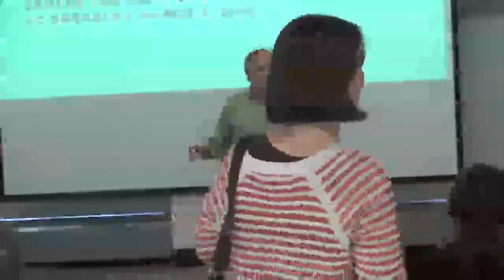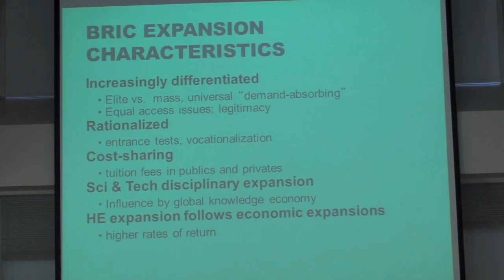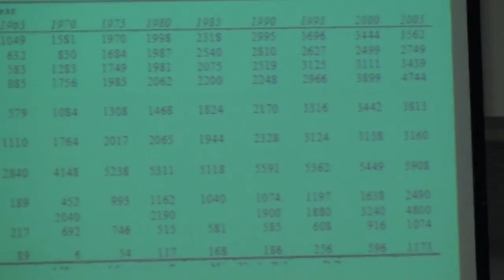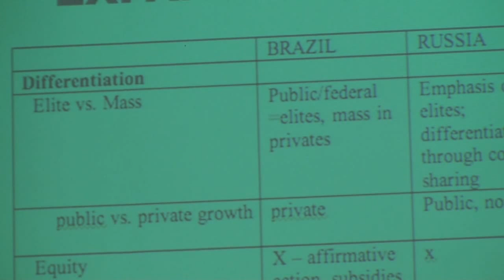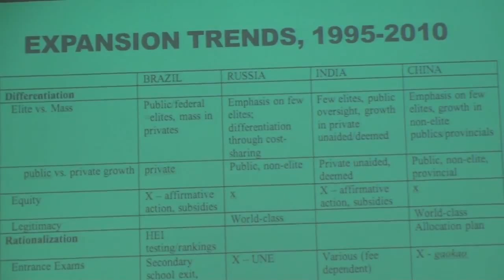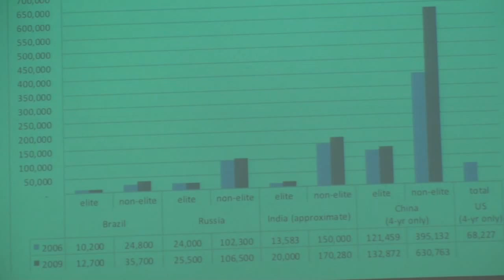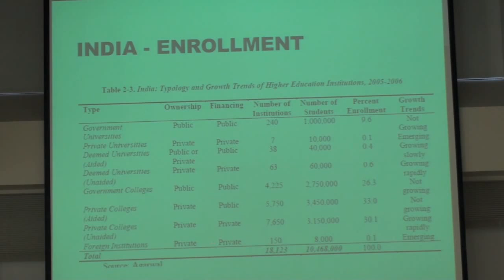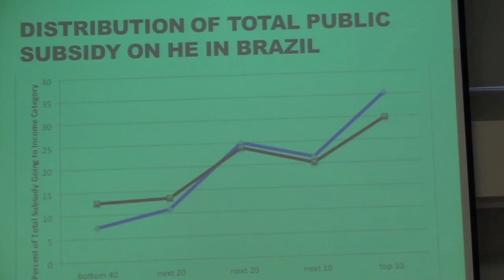Martin Carnoy, "Triumph of the BRICS"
Martin Carnoy
"Triumph of the BRICs? Higher Education Expansion in the Developing World and the Changing Global Economy"

Martin Carnoy is the Vida Jacks Professor of Education at Stanford University and a consultant to many organizations, including the World Bank, the Inter-American Development Bank and the OECD. A labor economist with a special interest in the relationship between the economy and the educational system, he is currently launching comparative projects on the quality of education in Latin America and Southern Africa, which include assessing teacher knowledge in mathematics, filming classrooms and assessing student performance. He is also working on a major new project to study changes in university financing and the quality of engineering and science education at the university level in China, India and Russia.